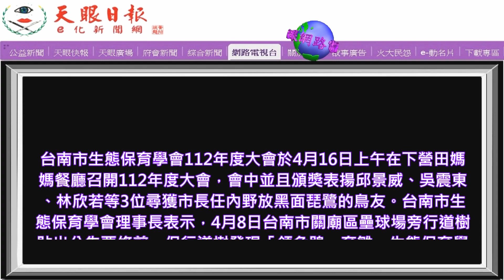台南市生態保育學會年度大會頒獎尋獲野放傷癒黑琵鳥友